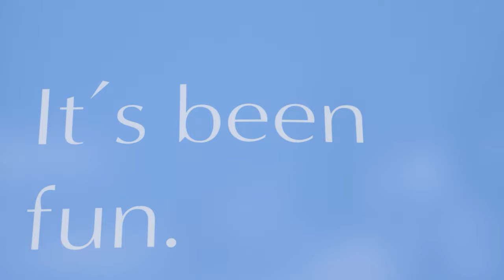10 Saxby Street South Maclean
Property presented by Di Taylor Real Estate.